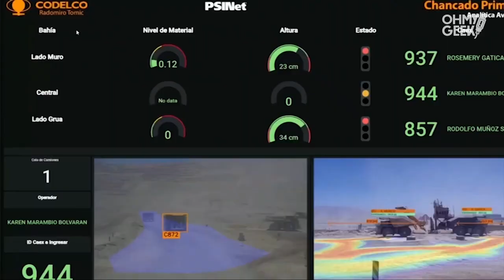Chile ya tiene red 5G y es el primer país latinoamericano en desplegarla a nivel nacional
Autoridades de gobierno anunciaron la activación de la red de quinta generación de telefonía móvil (5G) en Chile y a nivel nacional. Y con esto, próximamente, las compañías comenzarán a ofrecer sus planes para los equipos compatibles con dicha red.